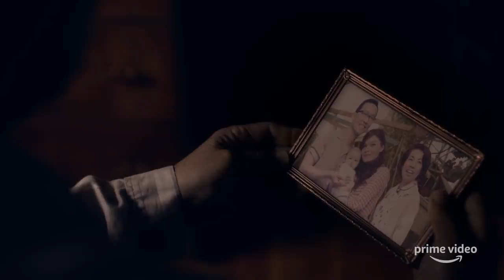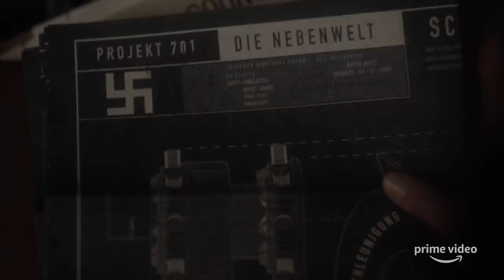The Man in the High Castle Season 3 Recap | Prime Video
The Man in the High Castle is now streaming on Prime Video.

» Watch the new season of The Man in the Castle now exclusively with your Prime Membership

About The Man In The High Castle Season 3:
Based on Philip K. Dick’s award-winning 1962 alternate history novel, The Man in the High Castle explores what would have happened if the Allied Powers had lost World War II. Season three of the Emmy award-winning The Man in the High Castle finds Juliana Crain (Alexa Davalos) grappling with her destiny after seeking safety in the Neutral Zone. Realizing that their fates are intertwined, she works with Trade Minister Tagomi (Cary-Hiroyuki Tagawa) to interpret the mystery of the last remaining films. Meanwhile, as tensions between the Reich and the Empire continue to rise, Joe Blake (Luke Kleintank) returns from Berlin and is sent on a diplomatic mission to San Francisco, where he and Juliana reunite and come to a turning point in their relationship. Also in the new season, Obergruppenfuhrer John Smith (Rufus Sewell) finds himself celebrated by Nazi high society, but political forces are closing in as North American Reischsmarschall Lincoln Rockwell and J. Edgar Hoover plot against him. Helen (Chelah Horsdal) takes drastic action to protect her family while they struggle with the aftermath of Thomas’ death, and Smith learns of a shocking and ambitious new Nazi program that has personal and global ramifications.

About The Man In The High Castle:
Based on Philip K. Dick's award-winning novel, and executive produced by Ridley Scott (Blade Runner), and Frank Spotnitz (The X-Files), The Man in the High Castle explores what it would be like if the Allied Powers had lost WWII, and Japan and Germany ruled the United States. Starring Rufus Sewell (John Adams), Luke Kleintank (Pretty Little Liars), and Alexa Davalos (Mob City).